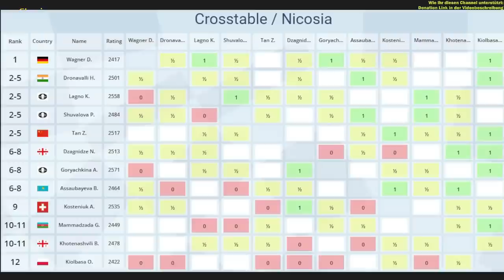KAMPFGEIST PUR | Wagner vs Shuvalova | Fide Grand Prix 4 Women Runde 8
Dinara Wagner spielt vielleicht das Turnier ihres Lebens! Beim FIDE Grand Prix der Frauen auf Zypern liegt sie nach 7 gespielten Runde ganz vorne im Feld! Nun ging es gegen die Russin Paulina Shuvalova (FIDE), eine starke Gegnerin und Dinara darf auf keinen Fall verlieren, wenn sie die Tabellenspitze behaupten möchte. Spannend!

Der FIDE Grand Prix der Frauen Teil 4 findet auf Zypern statt. In der Hauptstadt Nicosia treffen sich 12 starke Damen, um Punkte für das Kandidatenfinale zu ergattern. Mit dabei ist mit Dinara Wagner auch eine deutsche Vertreterin.

Vielen Dank!!

Video erstellt mit OBS Studio.